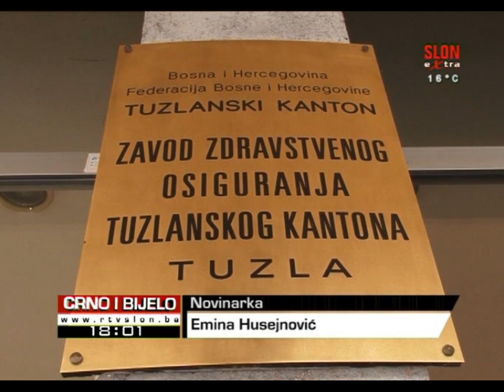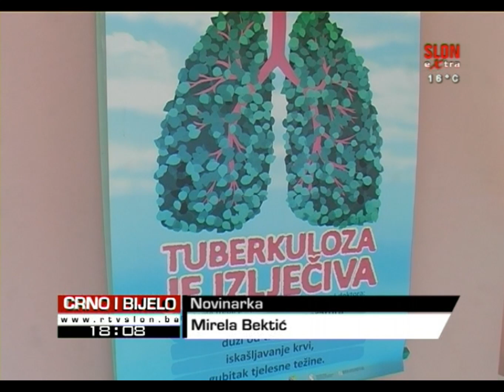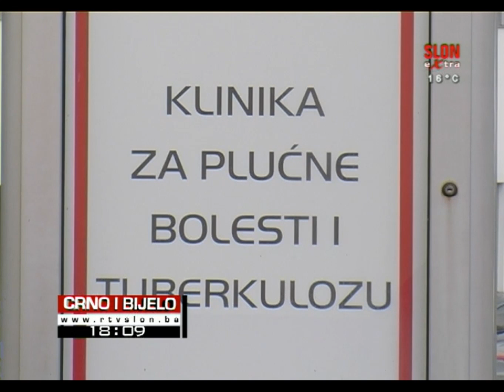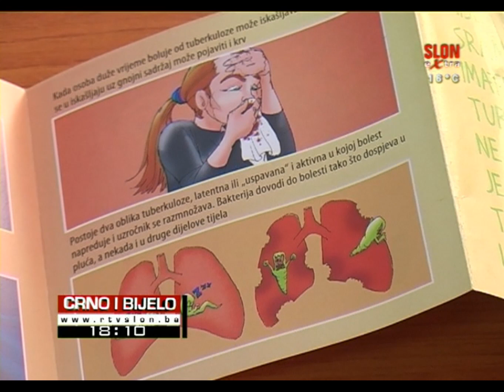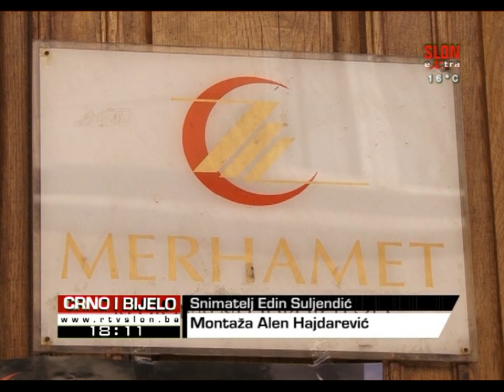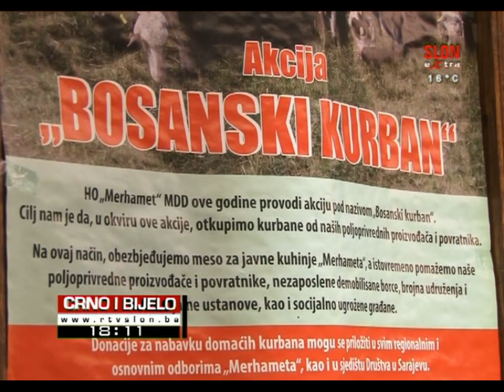Crno i Bijelo 21.09.2015